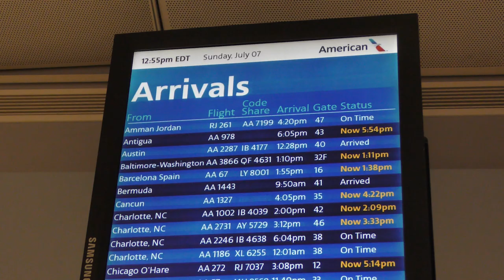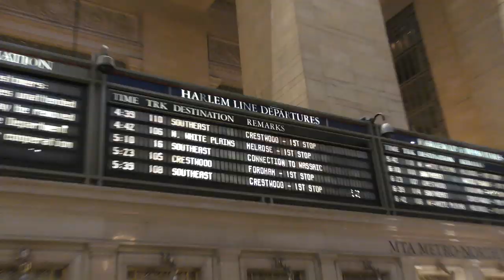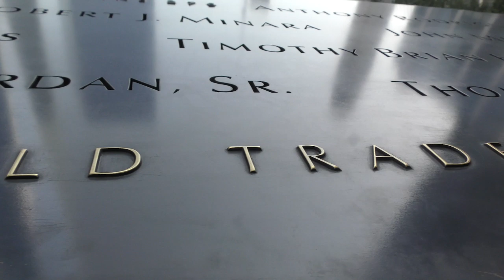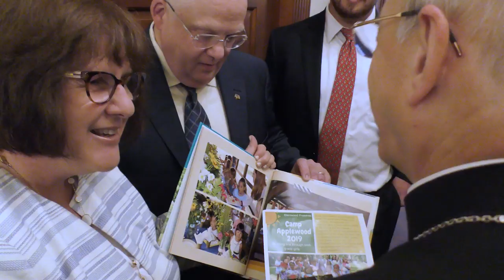The prelate of Opus Dei in New York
Monsignor Fernando Ocáriz arrived Sunday afternoon, July 7, at John F. Kennedy Airport in New York, for a month-long pastoral trip to the United States. After spending a few days resting in early August, he will then go to Canada to meet with faithful of the Prelature and friends there.